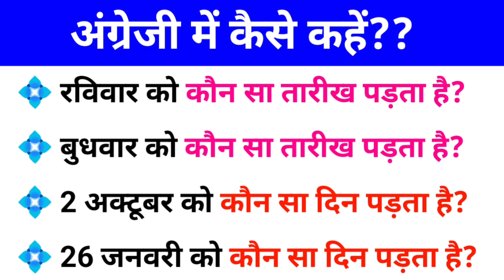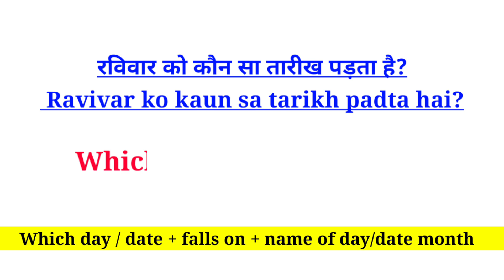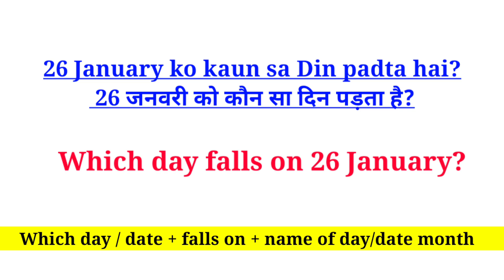Fall on meaning in Hindi | Advance English Structure | Daily Use English Sentences | Learn English